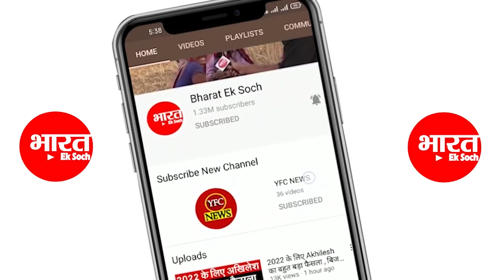बहुजन वोटर बीजेपी से खुश है या दुखी ? | Akhilesh Yadav | Ground Report | Yogi | 2022 Opinion Poll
बहुजन वोटर बीजेपी से खुश है या दुखी ?
2022 के लिए धुआंधार बोले.

samajwadi party
bheem army
chandra shekhar rawana
Election 2022
Opinion poll 2022
Akhilesh yadav
mayawati
bhartya janta party
yogi ji
modi
ground report

election 2022
क्लिक करिए और हमारे साथ जुड़े रहिए